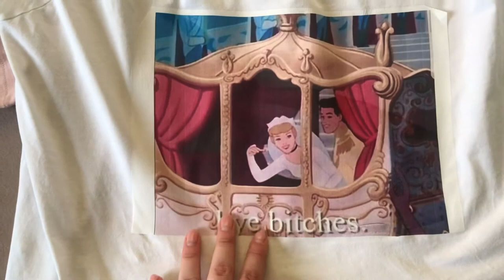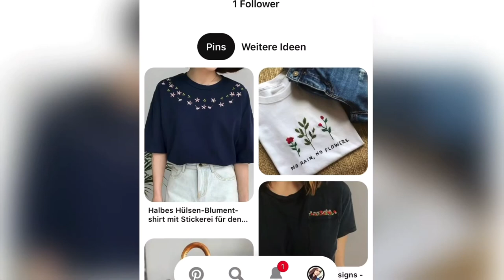3 upcycling Ideen für Oberteile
In diesem Video zeige ich euch 3 upcycling Ideen für Oberteile.
1. bedrucken
2. nähen
3. sticken